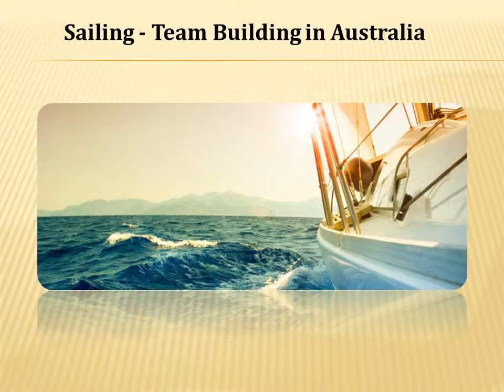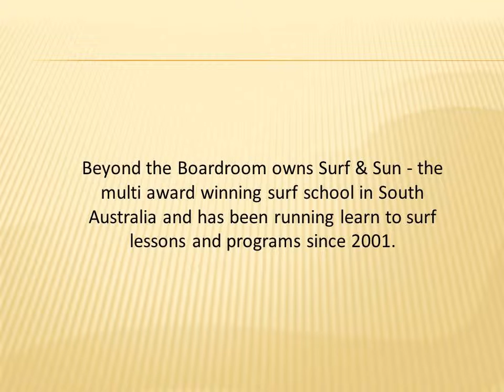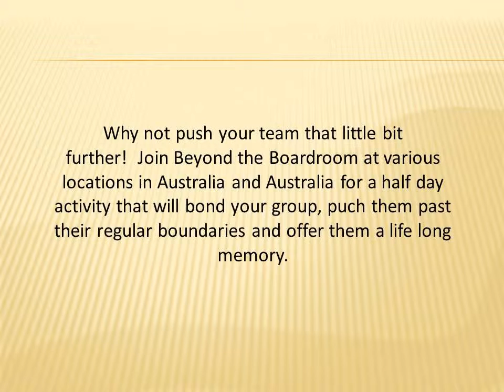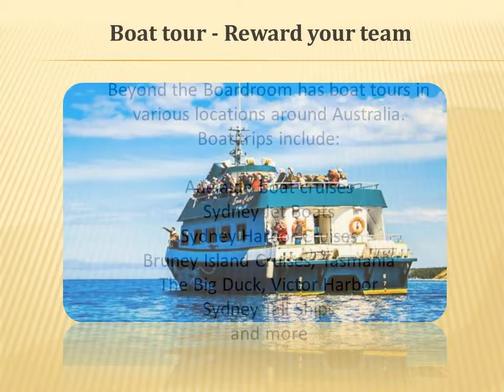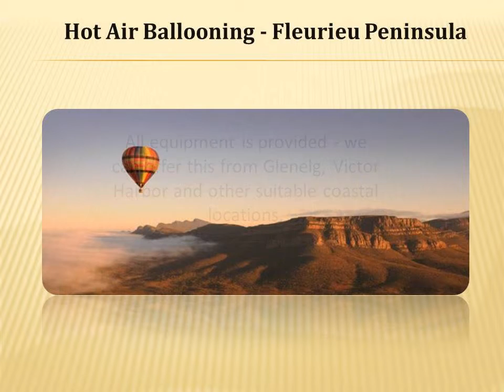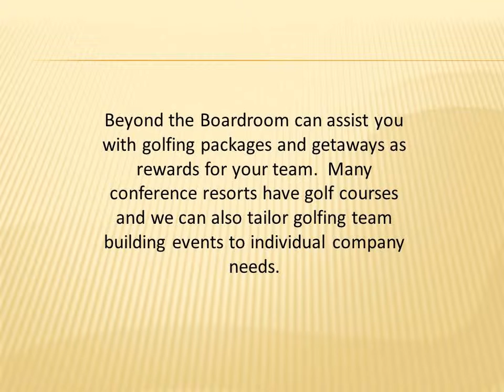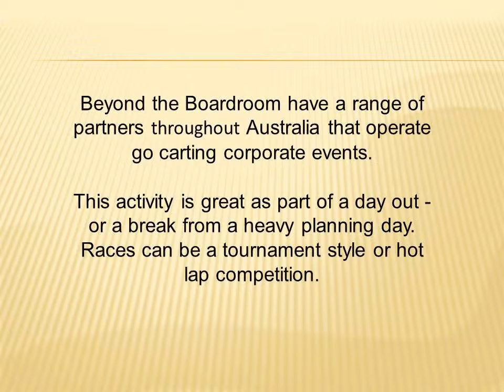Adventure Based Team Building activities.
Join Beyond the Boardroom for a range of team building adventures throughout Australia.  Beyond the Boardroom specialises in fun activities that reward your team and the hard work they put in.  Activities include surfing, abseiling, sailing, kayaking, hot air ballooning, bike riding, boat tours, stand up paddle boarding, orienteering and more.